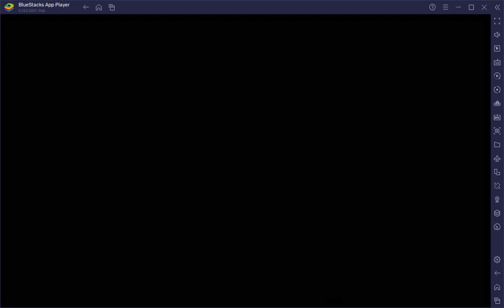9/7/24 GB vs Final Boss Battle 2